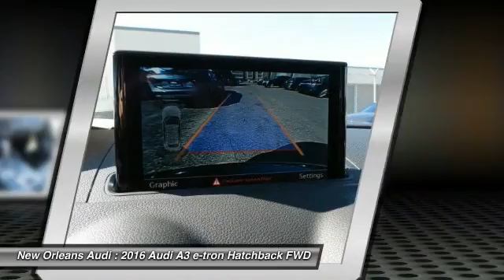2016 Audi A3 e-tron Metairie LA N090362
2016 Audi A3 e-tron Premium

Don't miss this 2016 Audi. Make a great choice today with this must-have hatchback. Learn more about this hatchback by contacting the dealership today and complete your driving dreams.